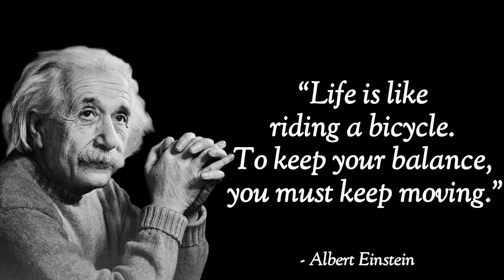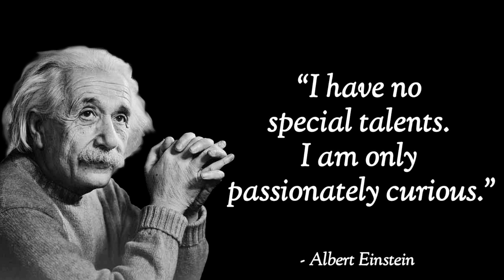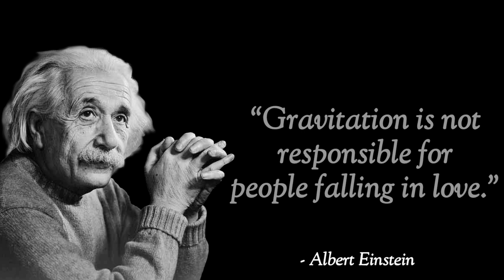Albert Einstein Famous Quotes।। Life Changing Thoughts..